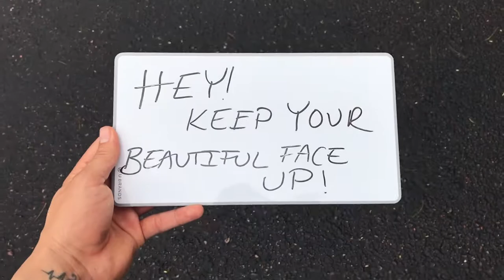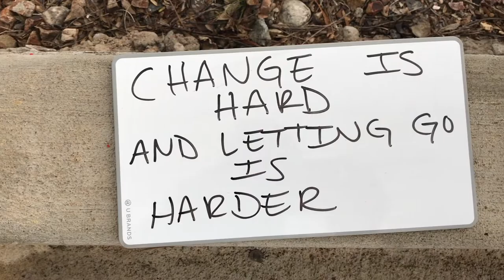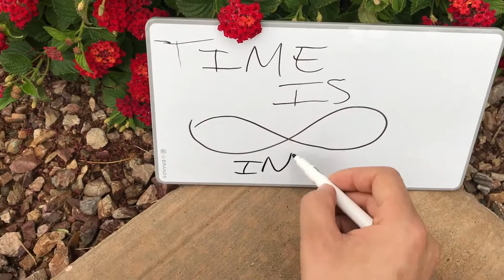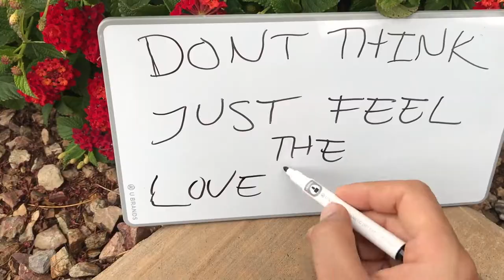Jose Soto || From: Me, To: You || All We Know (feat. Phoebe Ryan) By the Chainsmokers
A spur of the moment video that was inspire by a heart and my life. A message i believe we all need and to know that we are stronger that we think sometimes. Keep your head up and keep moving. You loose and you gain, you love and you hurt but you have to keep moving. Hope you enjoy this video and song. Because it meant a lot for me to do it. Raw footage no preparation just love and inspiration. Definitely i didn't over think it i felt it in my heart and created it. Enjoy

Published by January 23, 2017 . Jose Soto Choreography
All We Know (feat. Phoebe Ryan) by The Chainsmokers

Location: Dynamic Motion Dance Academy
Anthem, Az